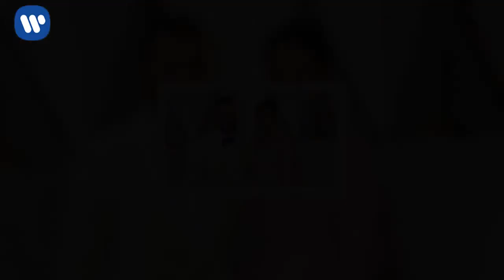Dakota John­son, l’hé­roïne sulfu­reuse de Cinquante nuances plus claires : “Je ne me suis jamais se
Pour la troi­sième et sans doute dernière fois, Dakota John­son reprend son rôle sulfu­reux d’Anas­ta­sia Steel dans 50 nuances plus claires, dernier opus de l’adap­ta­tion sur grand écran des romans de E. L. James. Un person­nage qui, depuis 2015, a permis à l’ac­trice de ­gran­dir et de rompre avec son image de gentille « fille de » ses illustres parents, Mela­nie Grif­fith et Don John­son.

Gala : Pour­riez-vous, comme Anas­ta­sia, ­tom­ber amou­reuse de Chris­tian Grey ?

Dakota John­son : Certai­ne­ment pas. Et je suis surprise de consta­ter à quel point les femmes sont atti­rées par ce person­nage. Certaines me remer­cient même de les avoir aidées à se libé­rer sexuel­le­ment, mais je n’ai rien abso­lu­ment rien à voir avec ça ! Dans la vie, je ne ressemble pas du tout à Anas­ta­sia. Je recherche plutôt un homme qui me soutienne dans tout ce que je souhaite entre­prendre, et qui me respecte.

Gala : Diriez-vous que votre image a changé depuis que vous jouez un rôle aussi sexy ?

D. J. : Je ne me suis jamais sentie sexy, encore moins en tour­nant ces films… Je ne me rends pas compte de l’image que je peux véhi­cu­ler chez les hommes. Quand j’ai commencé ­Cinquante nuances de Grey, j’avais seule­ment vingt-trois ans et n’avais jamais tourné de scène de sexe, à part dans une petite comé­die qui ne compte pas. Je n’avais d’ailleurs jamais joué nue. En tour­nant cette trilo­gie, je me suis sentie à plusieurs reprises très vulné­rable.

Gala : Cette héroïne n’est-elle pas à contre-courant du contexte actuel à Holly­wood de lutte contre la domi­na­tion mascu­line et les abus faits aux femmes ?

D. J. : Au contraire, je pense qu’un tel rôle peut permettre aux femmes de se défendre, d’avoir confiance en elles, que ce soit dans leurs rela­tions amou­reuses ou sur leur lieu de travail. J’es­père que nous pour­rons inspi­rer un chan­ge­ment, car je suis persua­dée que le cinéma a le pouvoir de faire évoluer les menta­li­tés.

Lisez l'inté­gra­lité de l'inter­view de Dakota John­son dans le maga­zine Gala en kiosques cette semaine.

Invité de C à vous, Dakota John­son émue aux larmes en voyant une séquence vidéo de sa mère Méla­nie Grif­fith